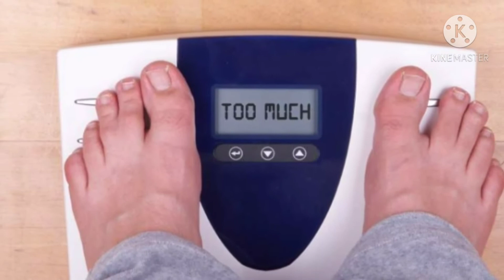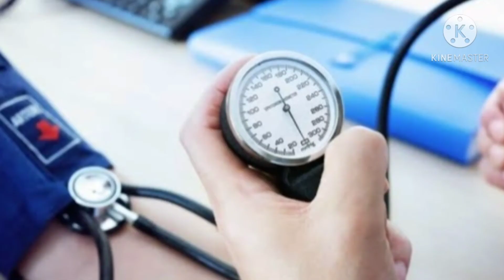అధిక బరువుకు చెక్ పెట్టాలి అన్నా, అనేమియా ని అరికట్టాలి అన్నా పెసరపప్పును తినాలి ఇంకా మరెన్నో లాభాలు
అధిక బరువును తగ్గించాలన్న, అనేమియా ను అరికట్టాలి అన్నా, రోగనిరోధక శక్తి పెంచుకోవాలి అన్నా పెసరపప్పు ను తినాలి 👍🤗

top health benefits of eating moongdhal👍🤗